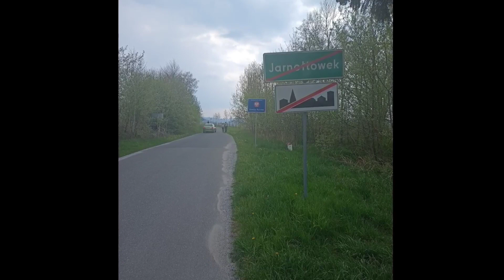Zlate Hory - Jarnołtówek